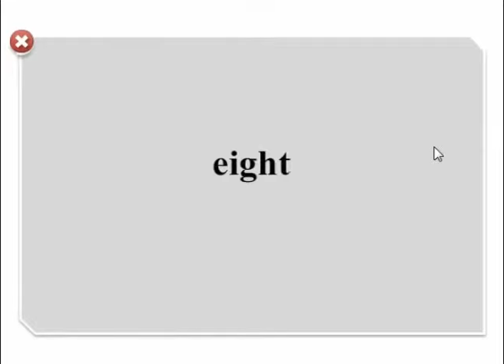Live online course-Chinese Character Eight